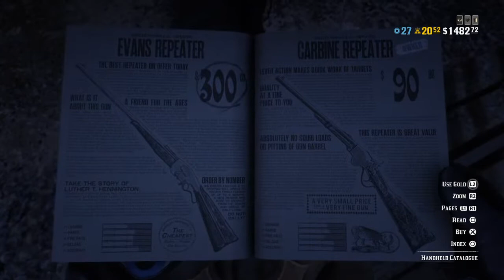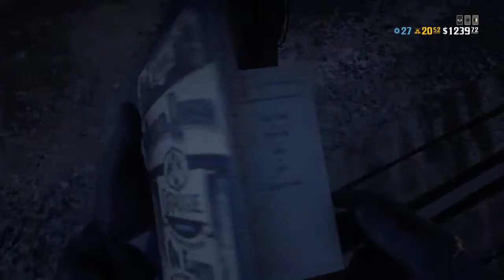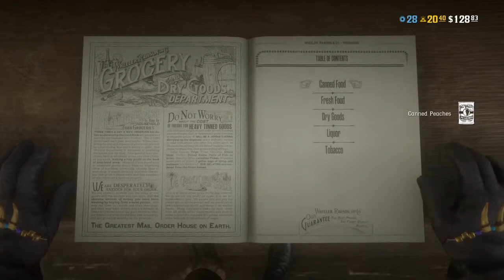Lets Play Red Dead Redemption 2 Online part 4 or 5 who knows